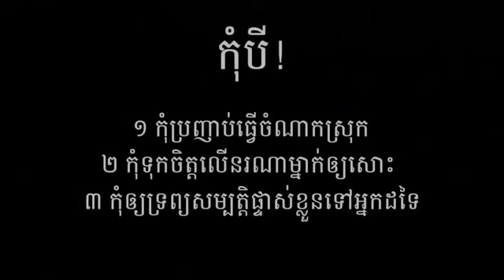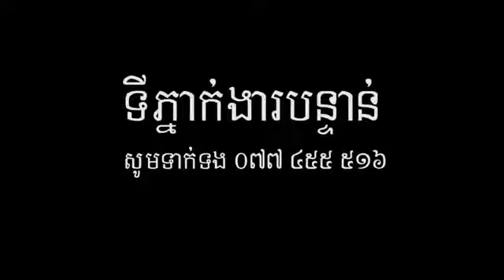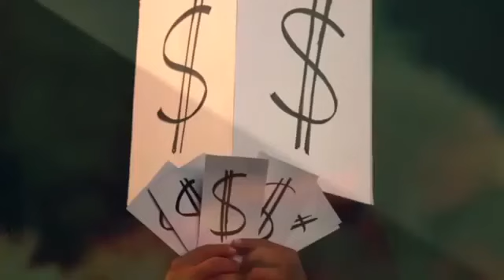Did you know that thousands of people are trapped in human trafficking?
តើអ្នកដឹងទេថា ប្រជាជនកម្ពុជា រាប់ពាន់នាក់ ត្រូវជាប់ក្នុងការជួញដូរមនុស្ស?